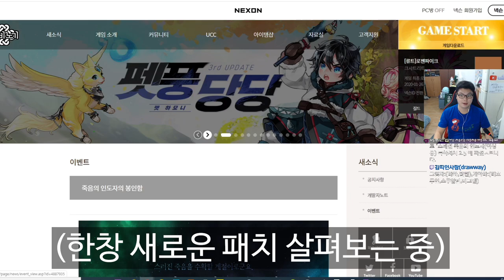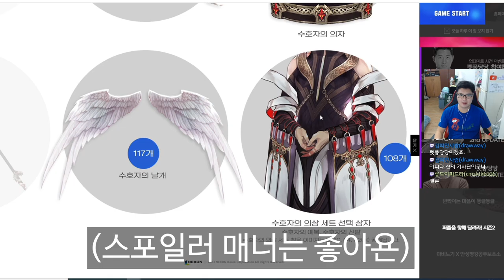토나오게 짜증났던 그 이벤트를 또 한다?? 마비노기 출근하러 오세요! ^^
마비노기 토나오게 짜증났던 그 이벤트를 또 한다?? 출근하러 오세요! ^^

문의는 아래 주소로!